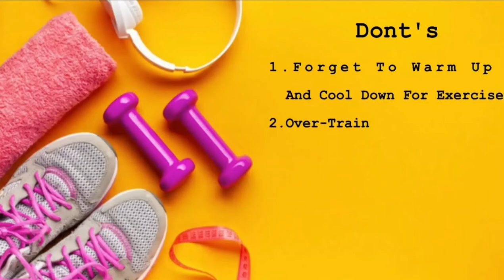PED VLOG 3 EXERCISE by COMPONENT | KEN GAVRIL (BA PAN)